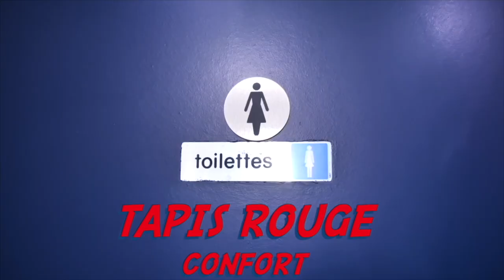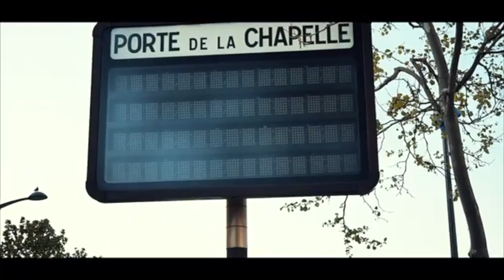🟨 SOLOLA VERITE: DEPLICK POMBA deplore la sorcellerie et la magie dans la musique congolaise.c’est